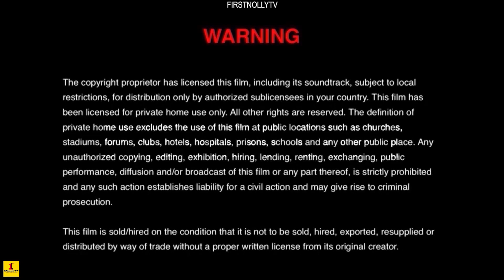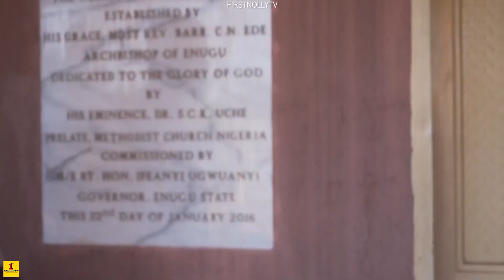ALTER OF DEATH SEASON 1 {2022 NEW MOVIE} - JERRY WILLIAMS|MARY IGWE|2022 LATEST NIGERIAN NOLLYWOOD